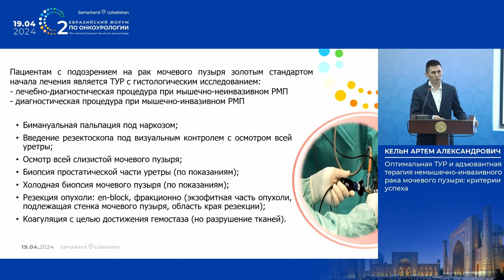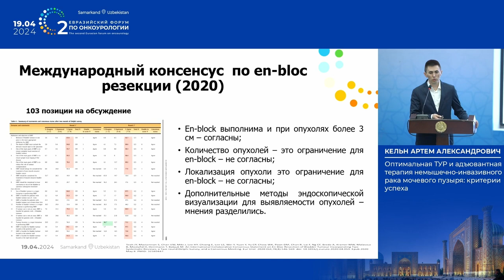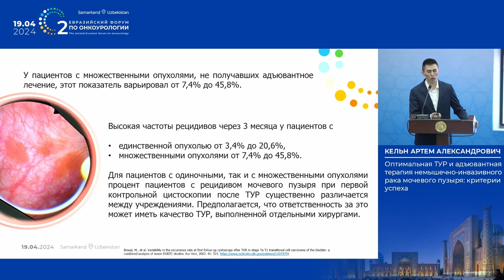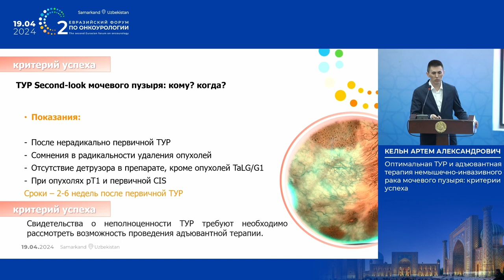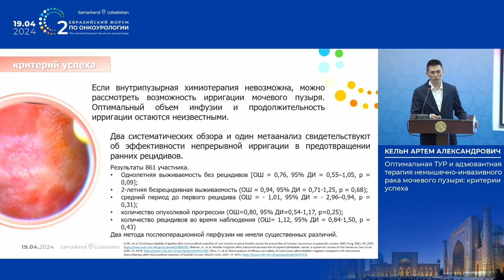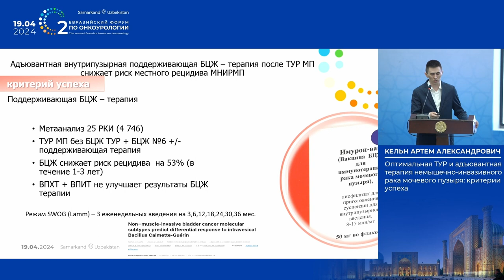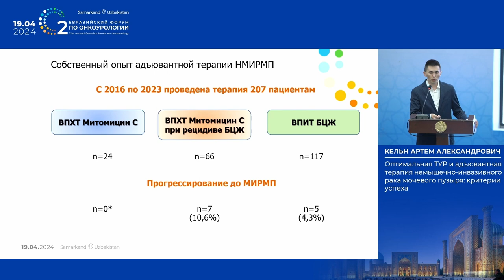Оптимальная ТУР и адъювантная терапия немышечно-инвазивного РМП: критерии успеха. Кельн А. А.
19 апреля 2024 г. в г. Самарканд в рамках II Евразийского форума по онкоурологии, Кельн А. А. представил доклад на тему: "Приоритизация мировых клинических рекомендаций в медицинской системе стран Евразии. Оптимальная ТУР и адъювантная терапия немышечно-инвазивного РМП: критерии успеха".

✅ Эксперт:

👨‍⚕️ Кельн Артем Александрович, к.м.н., онколог, онколог-уролог, ГАУЗ ТО «МКМЦ «Медицинский город», г. Тюмень